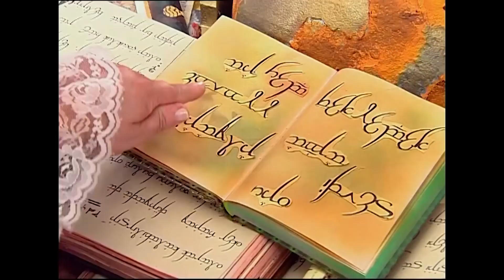Kulina, İlayda'nın İzini Buldu 😱 - Oyuncaklar Ülkesi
Oyuncaklar Ülkesi - Kulina, İlayda'nın geri dönmesinden korkmaya başladı.

İlayda Geri Döndü!

Oyuncaklar Ülkesi'nde yaşanan birbirinden eğlenceli maceralar.

Bir bez bebek oyuncak olan Nana'nın 100 yıl boyunca hayali eski sahibi Makbule'nin yanında insan olarak yaşamaktır ve insanlarla aynı duyguları hissedebilmektir. 100. doğum gününde hayallerini gerçekleştirmek için insan olmayı diler. Nana'nın insan olma dileği kabul edilir.

Nana insan olana kadar geceleri bez bebek haline döner ve gündüzleri de insan olarak yaşar. Bu durum 1 yıl boyunca devam etmek zorundadır. Oyuncaklar Ülkesindeki kurallara göre dilenen bir dileği başka hiçbir kimse dileyemezdi. Bu kuraldan dolayı bu süre içinde doğum gününe 1 yıl kalan ve Nana'yla aynı dileği paylaşan Şoker onu bu zorlu dünyaya alışma sürecinde dileğinden vazgeçirmeye çalışmaktadır.